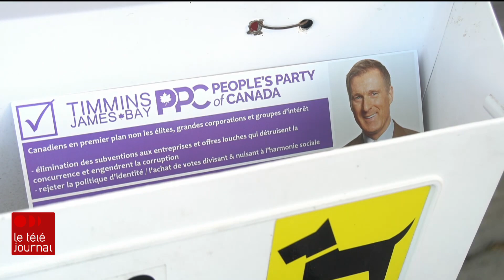Porte-à-porte électoral en temps de télétravail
Pandémie oblige, la campagne électorale est différente des autres tant à ce qui a trait au porte-à-porte qu'à l'ambiance des bureaux de campagnes. Radio-Canada est allé prendre le pouls dans la circonscription de Timmins—Baie James.

Le reportage de Jimmy Chabot